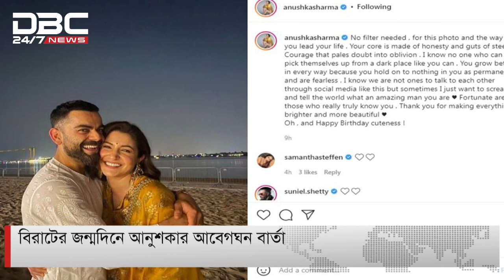খেলার দুনিয়ার টুকরো খবর (৫ নভেম্বর ২০২১)